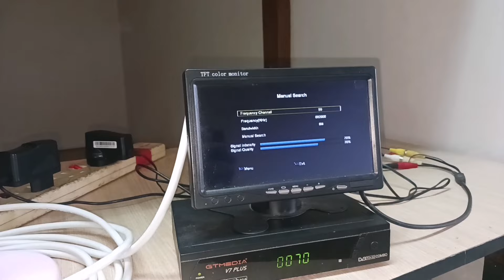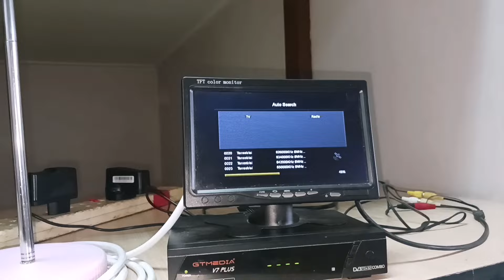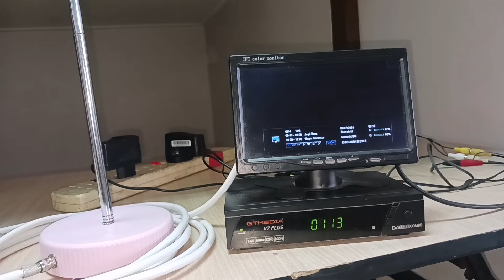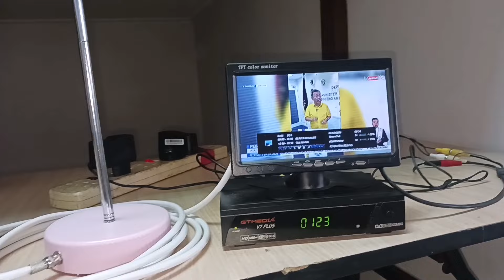Nonton TV digital Pake Antena radio telescopik. DIY sinyal kuat 100% Aman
Antena radio teleskopik ternyata bisa di buat jadi antena tv digital, antena radio mampu menerima gelombang prekwensi melalui transmiter pemancar terdekat. Dengan sedikit melakukan modifikasi agar antena bisa menerima sinyal dengan sangat peka.
Simak dan nonton video ini sampe selesai agar bisa di praktekan sendiri. Terima kasih.